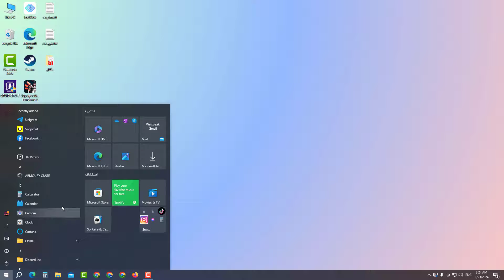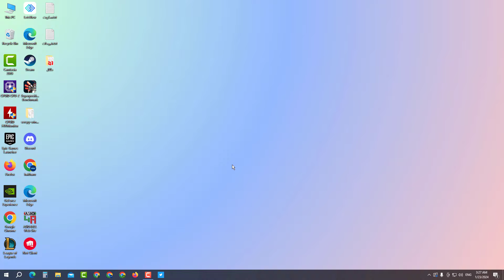طريقة تحميل تويتر اكس x على الكمبيوتر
تحميل و تثبيت تويتر على الكمبيوتر